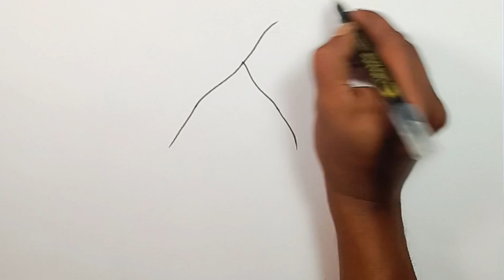How to Draw Lala Lajpat Rai - Indian Freedom Fighter | Pencil Portrait | ലാല ലജ്പത് റായിയെ വരക്കാം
"Tribute to Lala Lajpat Rai - Indian Freedom Fighter | Pencil Portrait"
Join me in paying homage to the indomitable spirit of Lala Lajpat Rai, a fearless Indian freedom fighter, through this striking pencil portrait. Rai's unwavering determination and sacrifices ignited the flames of independence. In this artwork, we honor his legacy, depicting the strength and resilience that characterized his journey. Let's remember his contributions and draw inspiration from his commitment to a free and just India.